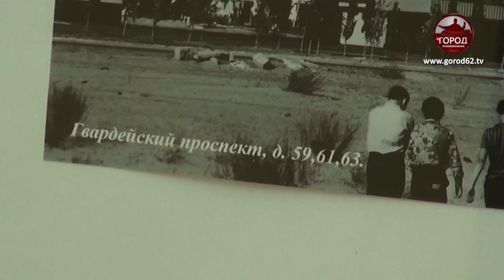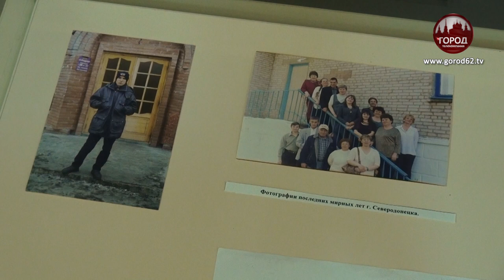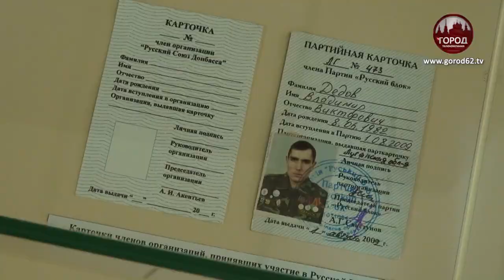«ГОРОД, КОТОРОГО НЕТ?...»